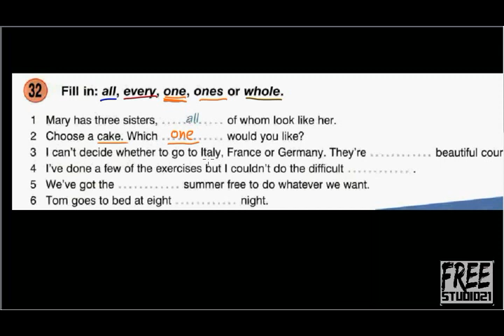Употребление местоимений ALL, EVERY, ONE, ONES, WHOLE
Упражнение из учебника Round-Up Grammar 6, иллюстрирующее то, какая разница между местоимениями all, every, whole и как именно употребляются местоимения one и ones.